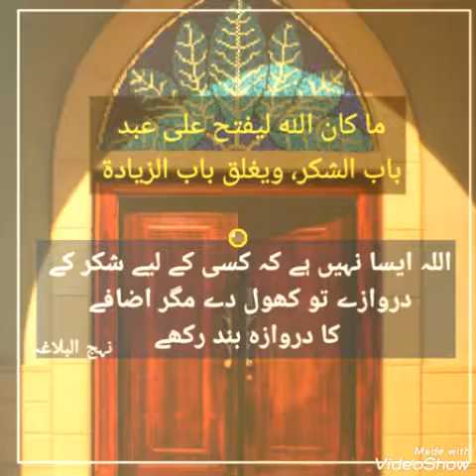Diameter of شکر گزاری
Learn How our Thoughts can actually influence and Change our Physical Realities